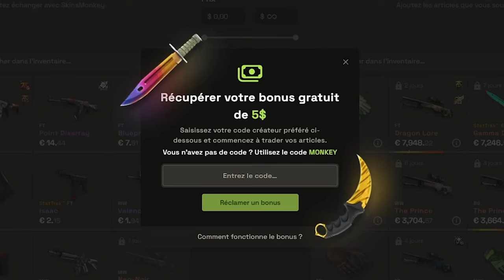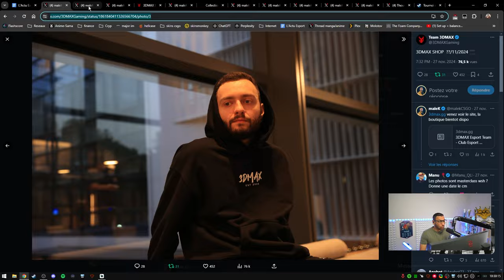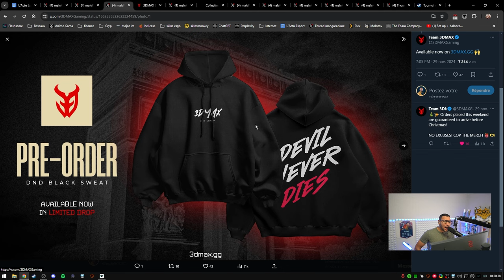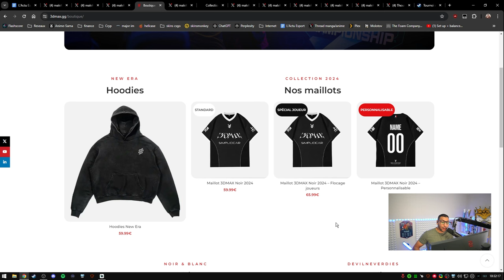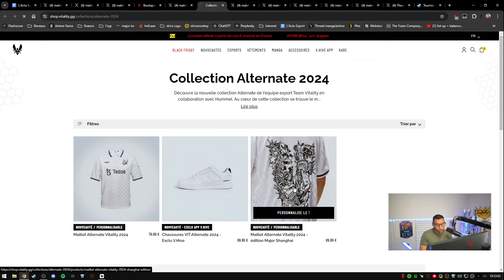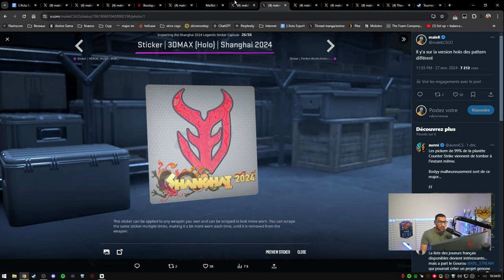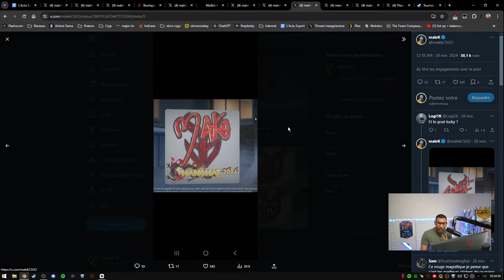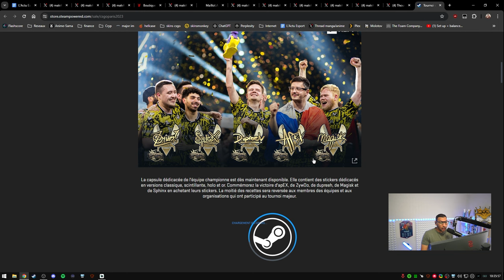Un skin mystère inédit pour le MAJOR EN CHINE !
Des charms pour chaque équipe lors du major ?